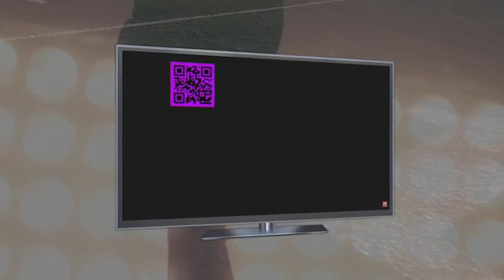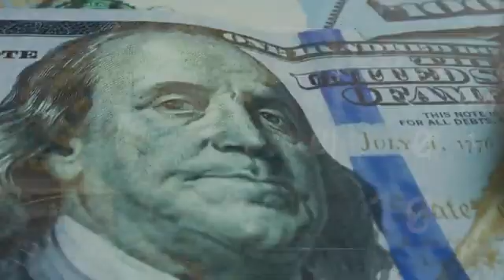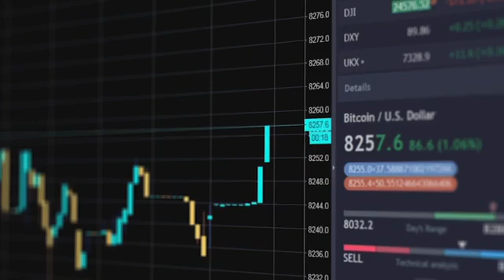Cryptocurrency 101: Bitcoin, Ethereum and other tips from the experts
Some say cryptocurrencies are the future of the internet and thereby, the future of the world.

The ads were front and center during the Super Bowl, creating a lot of buzz as well as a lot of confusion.

So here is your Cryptocurrency 101.

During Super Bowl 56, you probably saw a commercial with a floating QR code. If you scanned it, you got a promotion for free Bitcoin. That is digital money some are calling digital gold.

"Bitcoin has been the best performing asset of the last decade, period. The reason being: there's a finite amount of Bitcoin out there, there's 21 million," explained CEO of Unbanked Ian Kane.

The idea for Bitcoin, the very first cryptocurrency, emerged in 2008. Michael Herne, self-professed Crypto King, host of "Uncensored Crytpo," and CEO and president of Decentral Publishing explains what it is.

"The crypto part comes from cryptography, basically means that everything is scrambled up, so that it's very secure and very private," he said.